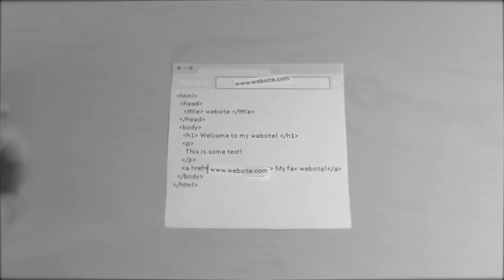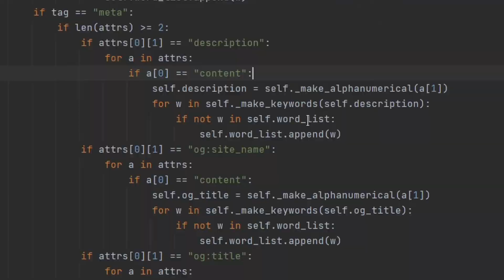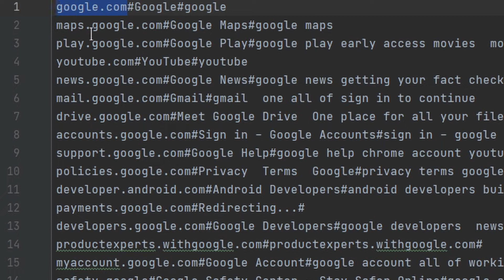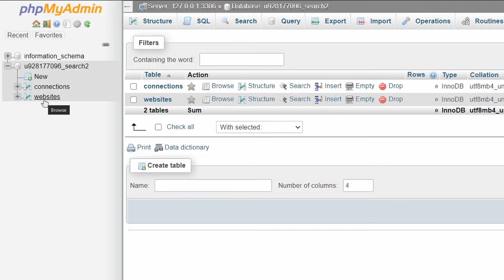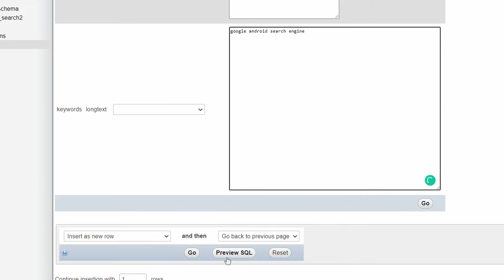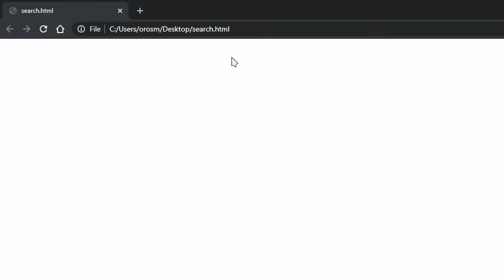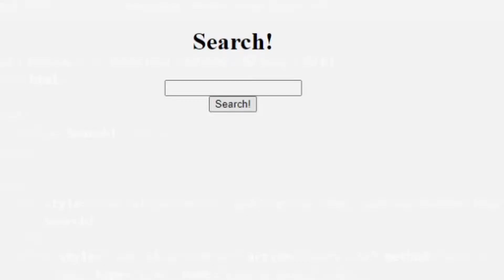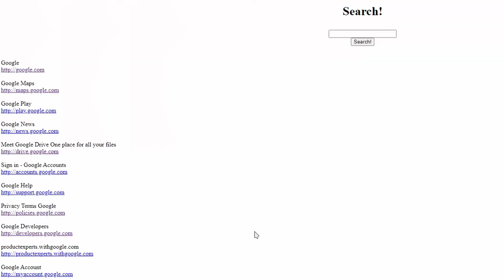DIY Search Engine Part 2 - Keywords!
This is a from-scratch search engine project where we web crawl, store, and retrieve websites just like Google! We will be going through each part adding to the design of the system to create a functioning demo at the end. This project is aimed to demonstrate web crawling, SQL databases, and data retrieval. Enjoy it, and try it yourself!

🕒 Timestamps:
0:00 Recap
0:11 Keywords
2:16 Code for Keywords
5:04 An SQL Database
7:51 Sending to the Database
9:28 The HTML Search Page
11:31 The PHP Script
12:34 Running It!
13:34 Outro